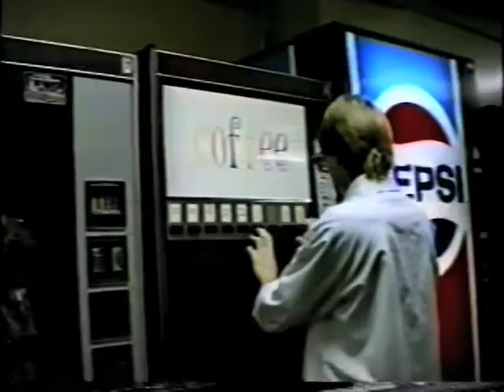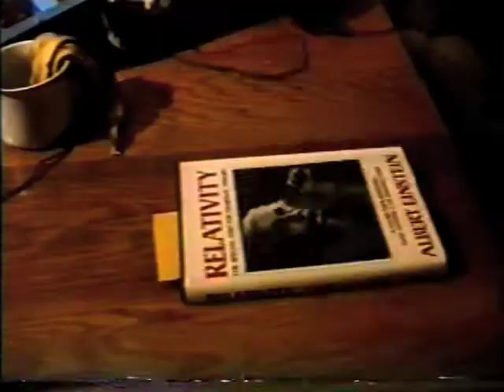The Best of Doctor Kessel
"The Final Strike" is a 50 minute movie shot on Video 8 for Mrs. Helm's 9th grade English class in January of 1987.
Barney Joyce portrays Dr. Sigmund P. Kessel, a fourteen year old scientific genius.
This video compiles the best scenes of Dr. Kessel.
Tom Trimble portrays "B. J. Bokowitz", Tony Mitri portrays "Jimmy", and Janson Wu portrays "Billy".
Karl Bauer directed the movie, and makes a cameo as "Student Photographer".
The story was written by Bauer, Joyce, Wu, Trimble and Mitri.